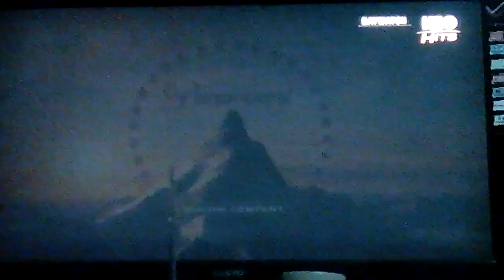Baywatch Opening Logos (2017)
Paramount Pictures, Uncharted, Shanghai Film Group, Huahua Media and The Montecito Picture Company, all of these are from the 2017 movie adaptation of the 90s TV series, Baywatch.